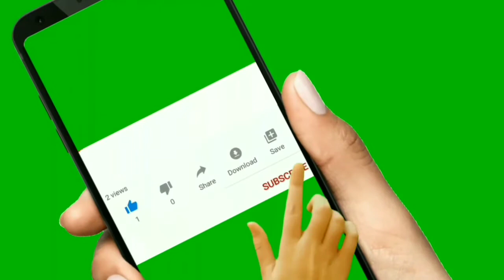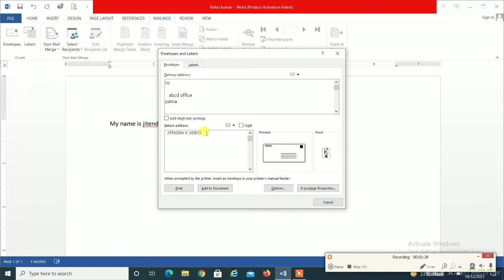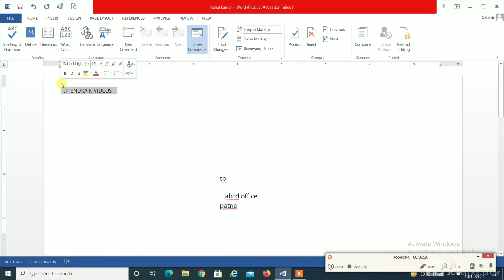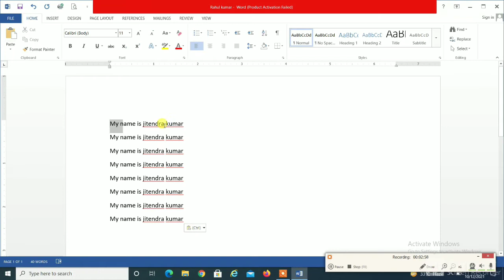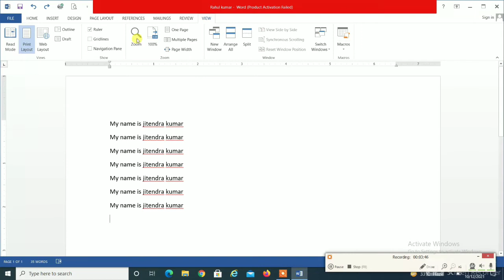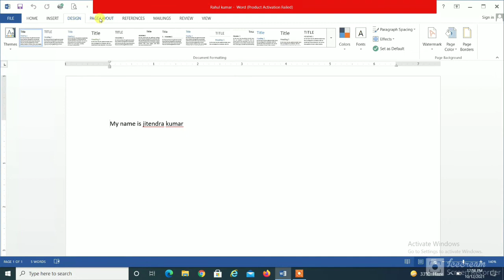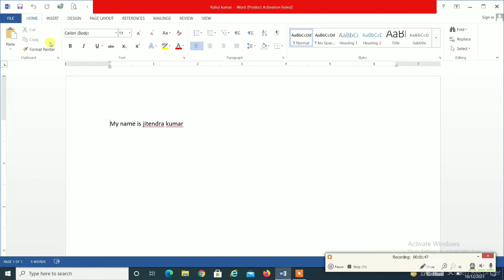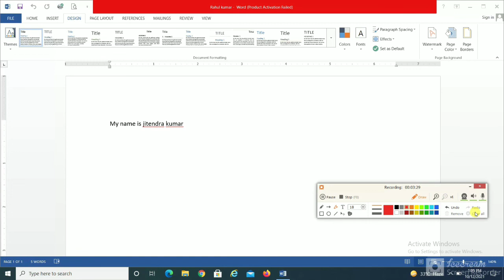DCA Course Free # MS WORD PART 6#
अब घर बैठे सीखे Computer। ये DCA COURSE MS  WORD का 6 Tutorial है, ये Video Computer का Basic Course DCA के बारे में है। मैं आशा करता हूँ कि आपको ये Video पसंद आएगा। और  इस Video को जितने ज्यादा लोग देखेंगे मुझे अगला Video बनाने में उतनी ही ख़ुशी होगी।